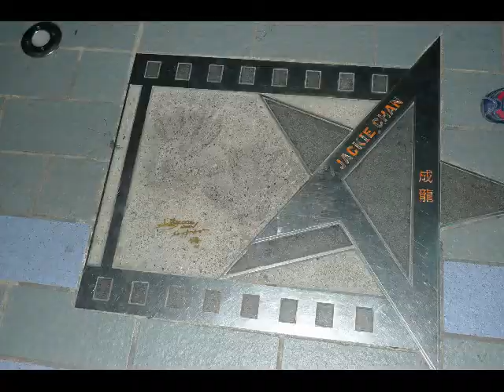HP HK Trip - Part 1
In Nov 2011, I had the opportunity to travel to HK for work. Brought my family along since it was the school holidays.In this episode,  we visited Ocean Park, Avenue of Stars and experienced the The Sympony of Lights